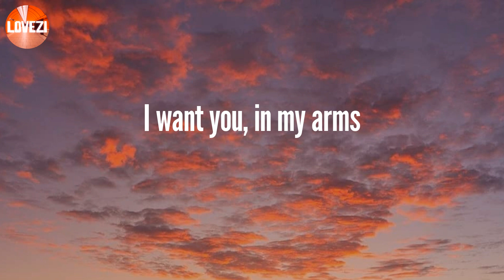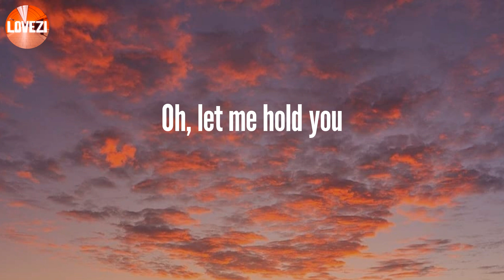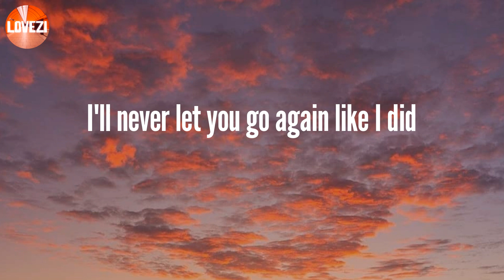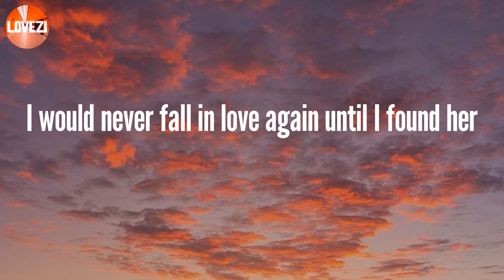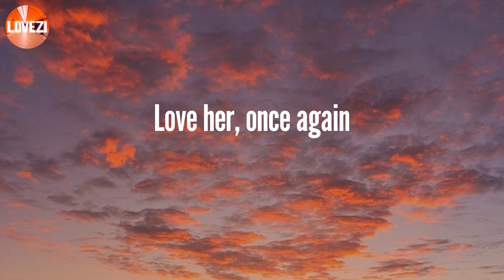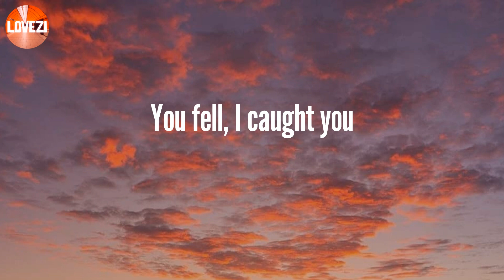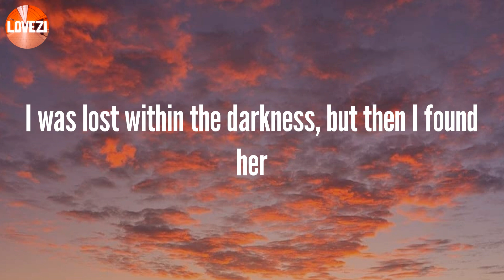Until I Found You - Stephen Sanchez (Lyrics)